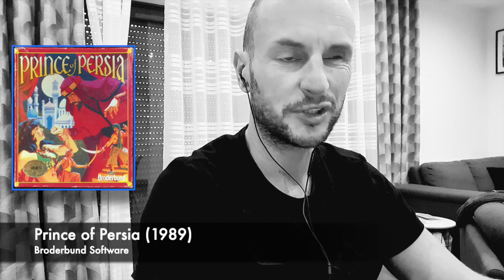Atari STE Prince of Persia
Maga hit z PC w wersji na 16-bitowe Atari. Bardzo udany port, do którego nie mam praktycznie żadnych zarzutów... niestety moja wersja nie pozwala w pełni cieszyć się rozgrywką :/